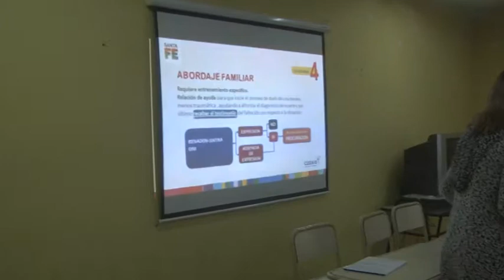LORENA ROUGIER – DESINMEC INGENIERIA – NATALIA – CUDAIO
EL CUDAIO BRINDÓ CHARLAS EN ESCUELAS SECUNDARIAS DE LA CIUDAD